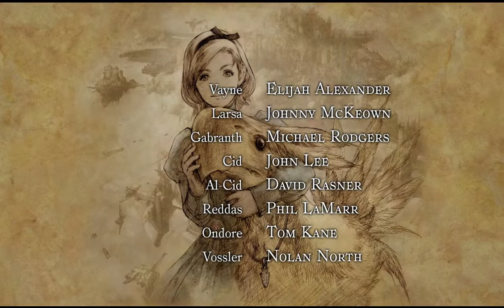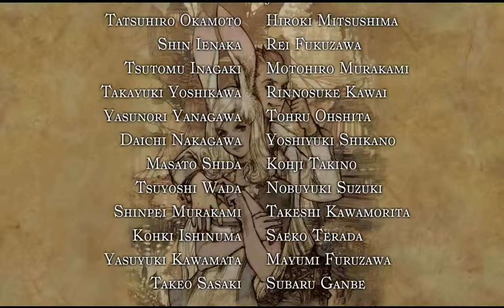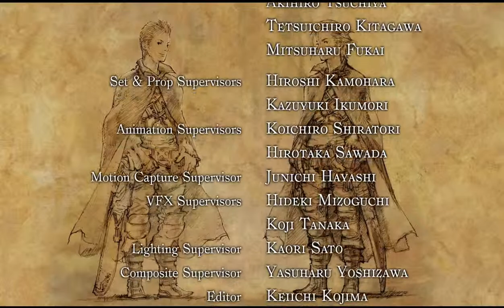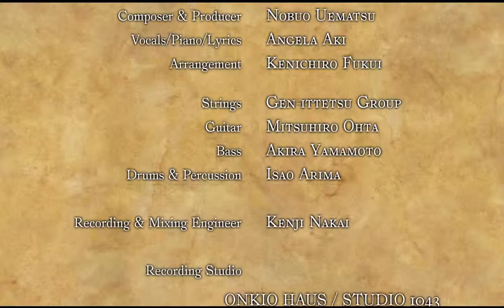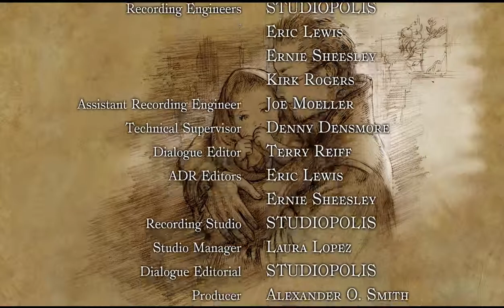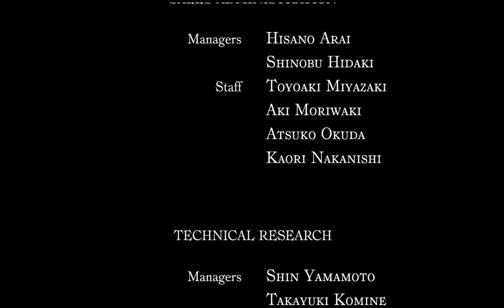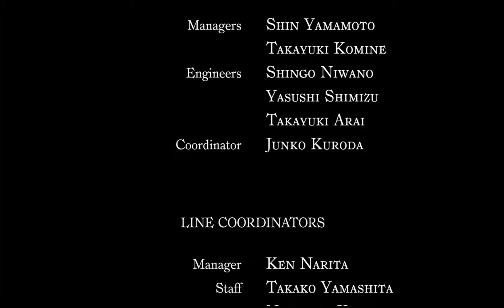[SPOIL] Cinématique de fin/Ending de Final Fantasy XII : The Zodiac Age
Découvrez ou redécouvrez la magnifique cinématique finale de Final Fantasy XII : The Zodiac Age.